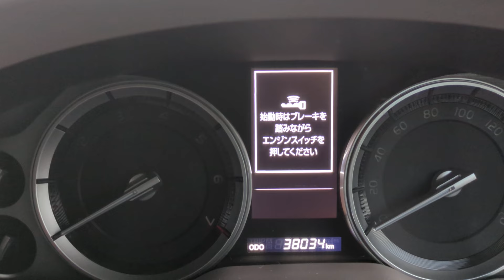2019 Toyota Land Cruiser (URJ202) Only 39,000km (SN 287533)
2019 Toyota Land Cruiser (URJ202) with 39,000km, 4WD, 8 Cyl, Automatic Transmission, Leather Seats, Sunroof, Back Camera, Sliding Door, LED Headlights, Push Start, Good Condition, Spare Tire, Rims 18 inch, All Season Tires, Right Hand Drive, Japan Stock from Japanesevehicles.com